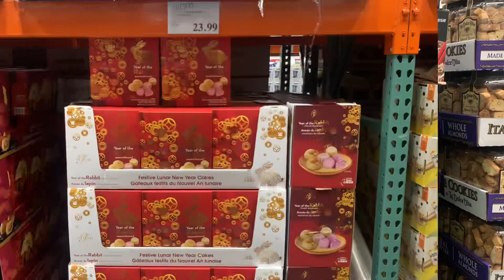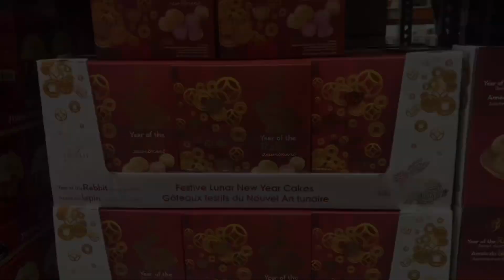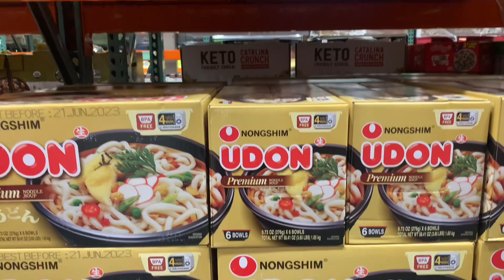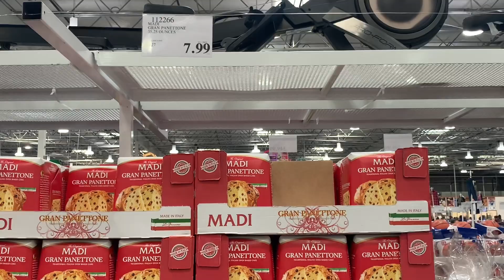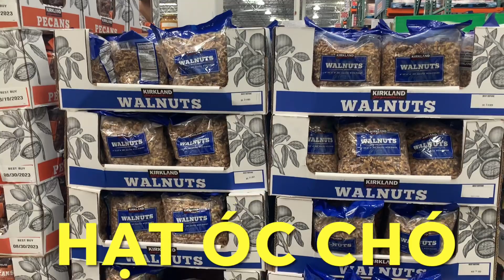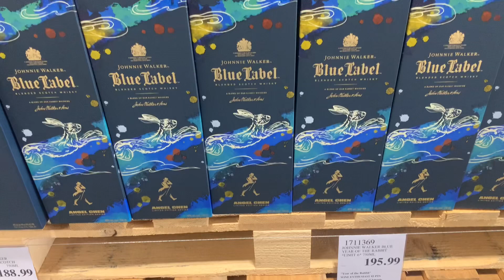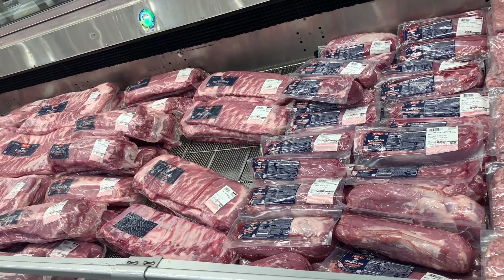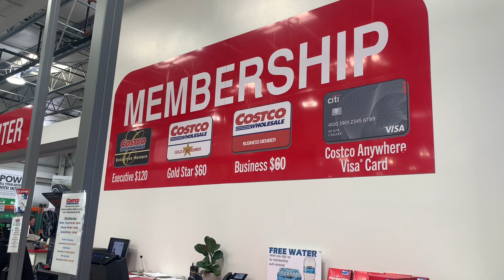Costco Nơi yêu thích Mua sắm Hàng Tháng Của Cộng Đồng Người Việt Tại Mỹ!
Trải Nghiệm Mua Sắm Ở Costco Tại Mỹ